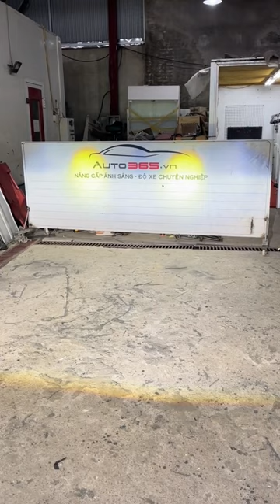Nâng cấp ánh sáng cực chất: Bi LED quốc dân cho Hyundai i10 | AKALA THÁI NGUYÊN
Hyundai i10 của bạn xứng đáng được nâng cấp! ⚡ Tại Akala Thái Nguyên, chúng tôi sẽ biến đôi mắt của xế yêu bạn trở nên sắc nét và cuốn hút hơn với bộ bi LED quốc dân. Ánh sáng trắng tinh khiết, rọi xa, an toàn tuyệt đối.